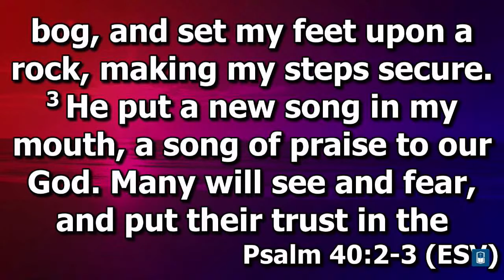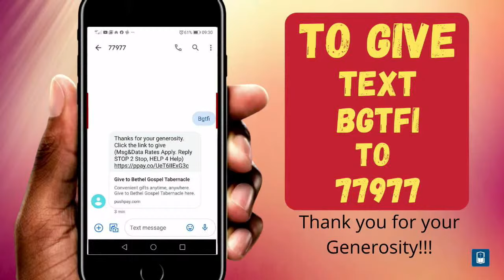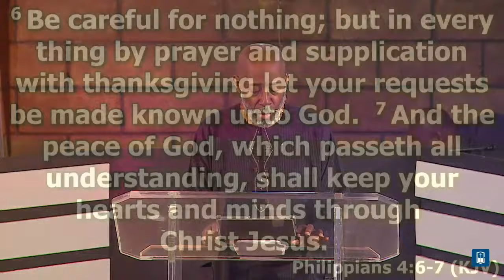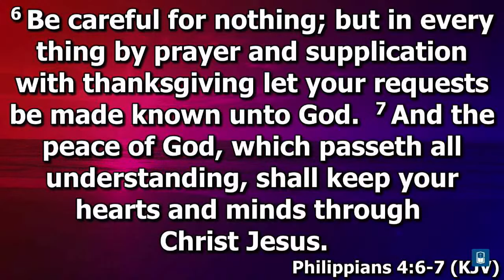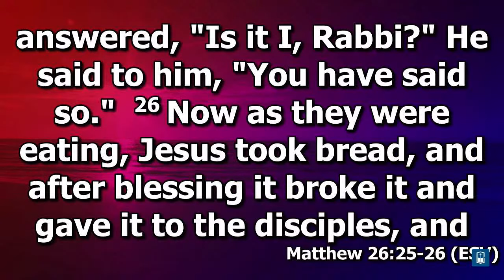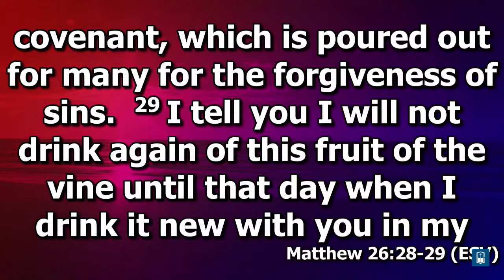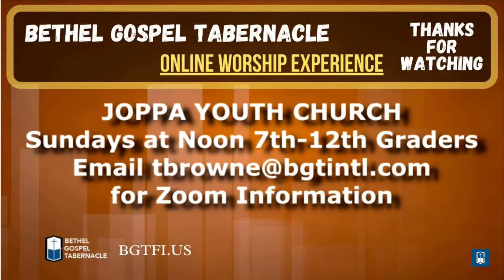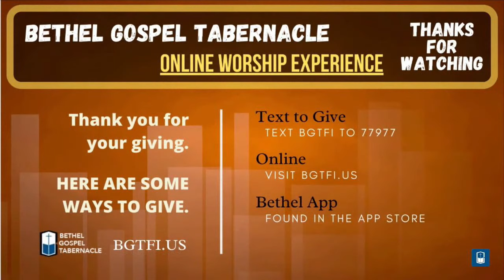Peace in Troubled Times | Bishop Roderick R. Caesar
Sunday (10/04/20) 8:00am  Bishop Roderick R. Caesar - Peace in Troubled Times  (3122)
Philippians 4:6-7

Support the ministry by texting BGTFI to 77977. Find sermons & more when you download the BGT App, available for Apple & Android.